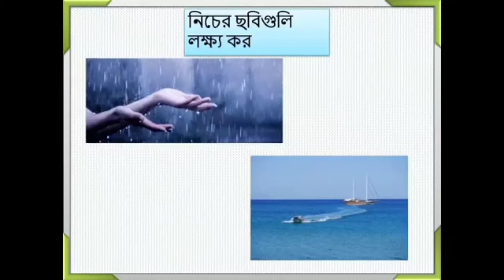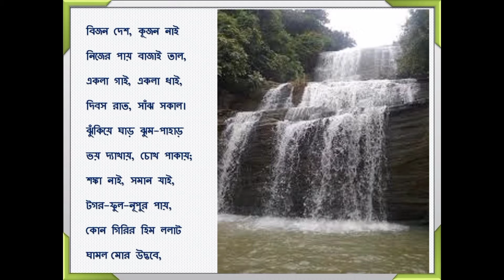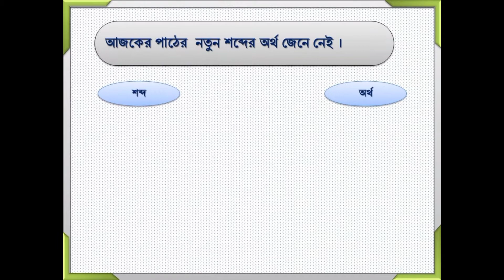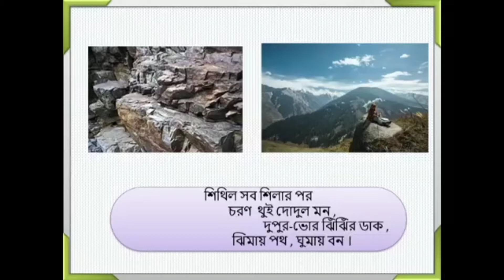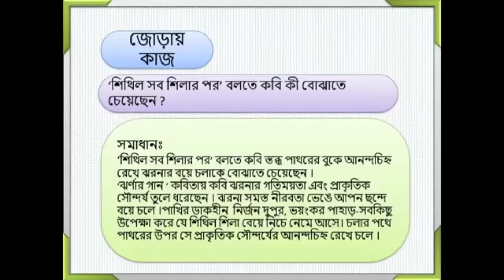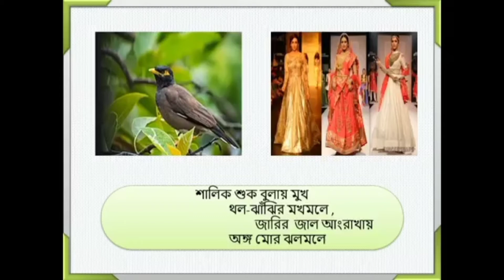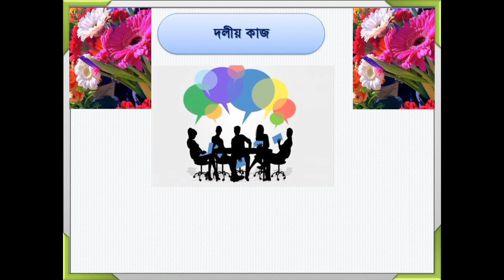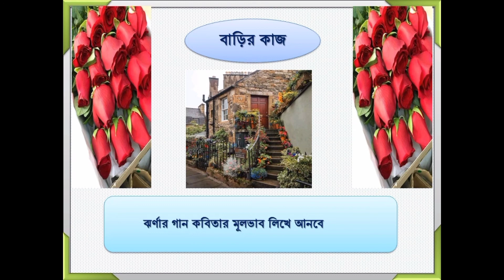ঝর্ণার গান।সত্যেন্দ্রনাথদত্ত।Jhornar Gan।SatyendranathDdutta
ঝর্ণার গান
সত্যেন্দ্রনাথ দত্ত

⏮️১৮৮২ খ্রিষ্টাব্দে কলকাতার কাছাকাছি নিমতা গ্রামে কবি সত্যেন্দ্রনাথ দত্ত জন্মগ্রহণ করেন 'তত্ত্ববোধিনী' পত্রিকার সম্পাদক ও উনিশ শতকের বিশিষ্ট প্রাবন্ধিক অক্ষয়কুমার দত্ত ছিলেন তাঁর পিতামহ।

⏮️সত্যেন্দ্রনাথ বি.এ. শ্রেণি পর্যন্ত পড়াশোনা করেন। ছাত্রজীবন থেকেই তিনি কাব্যচর্চা করতেন। দর্শন, বিজ্ঞান, ইতিহাস, ভাষা, ধর্ম ইত্যাদি বিচিত্র বিষয়ের তিনি অনুরাগী ছিলেন।

⏮️প্রাত্যহিক জীবনে প্রচুর সময় তিনি অধ্যয়ন ও কাব্যানুশীলনে ব্যয় করতেন। সবিতা, সন্ধিক্ষণ, বেণু ও বীণা, হোমশিখা,কুহু ও কেকা, অভ্র-আবীর, বেলাশেষের গান, বিদায় আরতী প্রভৃতি তাঁর মৌলিক কাব্য। তাঁর অনুবাদ কাব্যগুলোর মধ্যে রয়েছে : তীর্থরেণু, তীর্থ-সলিল, ফুলের ফসল প্রভৃতি।

⏮️বিবিধ উপনিষদ ও কবির, নানক প্রমুখের রচনা এবং আরবি, ফার্সি, চীনা, জাপানি, ইংরেজি, ফরাসি ভাষার অনেক উৎকৃষ্ট কবিতা ও গদ্য রচনা তিনি বাংলায় অনুবাদ করেন।

⏮️ছন্দ নির্মাণে তিনি অসাধারণ নৈপুণ্যের পরিচয় দিয়েছেন। এজন্য তিনি'ছন্দের রাজা' বলে পরিচিত হন।

⏮️১৯২২ খ্রিষ্টাব্দে মাত্র চল্লিশ বছর বয়সে তিনি পরলোকগমন করেন।

⏮️ চঞ্চল পা পুলকিত গতিময়; স্তব্ধ পাথরের বুকে আনন্দের পদচিহ্ন। নির্জন দুপুরে পাখির ডাকও শোনা যায় না। পাহাড় যেন দৈত্যের মতো ঘাড় ঘুরিয়ে ভয় দেখায়! এত কিছুর মধ্যেও ঝর্ণার চঞ্চল ও আনন্দময় পদধ্বনিতে পর্বত থেকে নেমে আসে সাদা জলরাশির ধারা।

⏭️চমৎকার এর ধ্বনিমাধুর্য ও বর্ণবৈভব। এই জলধারার যে সৌন্দর্য এবং অমিয় স্বাদ তা তুলনারহিত। গিরি থেকে পতিত এই অম্বুরাশি পাথরের বুকে আঘাত হেনে চতুর্দিকে ছড়িয়ে পড়ে যে অপূর্ব সৌন্দর্যের সৃষ্টি করে তা সত্যি মনোহর ।